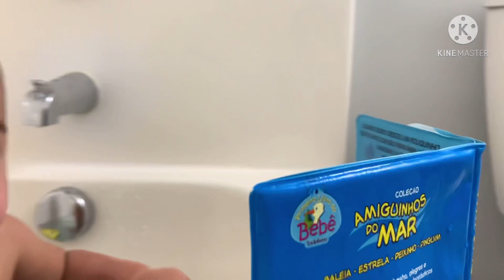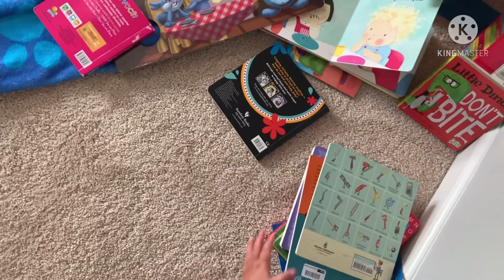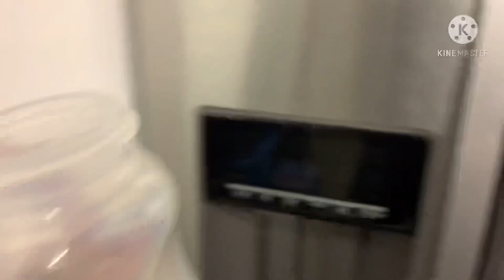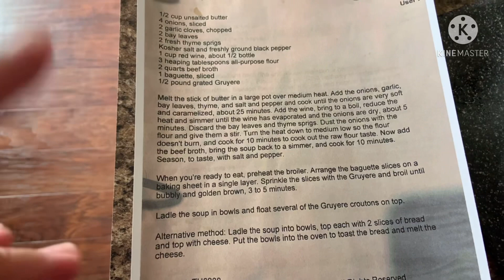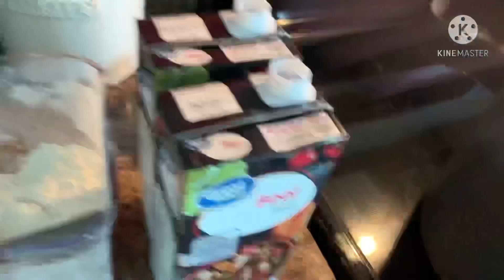Nova rotina com ele / Sopa de cebola francesa - delícia